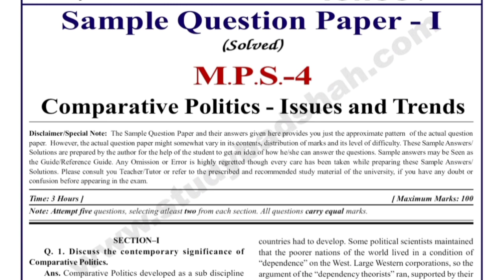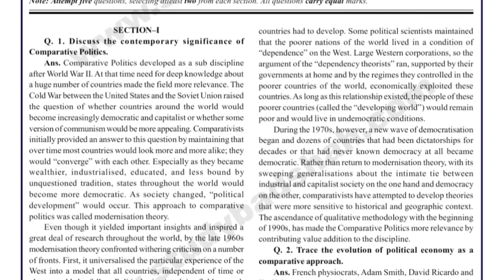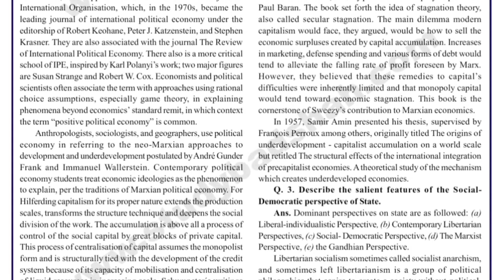mps 004 important questions in English DECEMBER 2022 EXAM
ASHISH VERMA

👉 ALL CERTIFICATE

👉 IGNOU

mps 004 important questions in English DECEMBER 2022
mps 04 important question
mps 004 important questions in ENGLISH